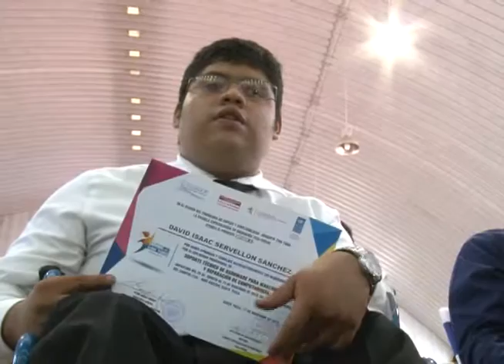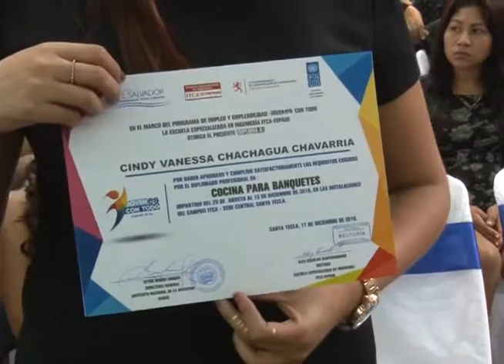CN: Jóvenes con Todo recibe diplomado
Estudiantes del programa jóvenes con todo recibieron los diplomas de graduación, que los faculta para la búsqueda de un empleo a través del conocimiento adquirido. Antonio Valladares con la nota.